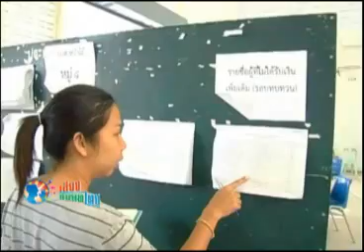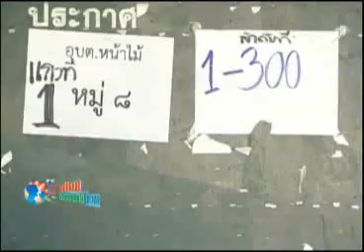เสียงชนบทไทย 15 10 55 เบรก1